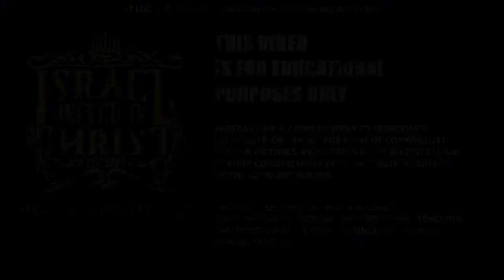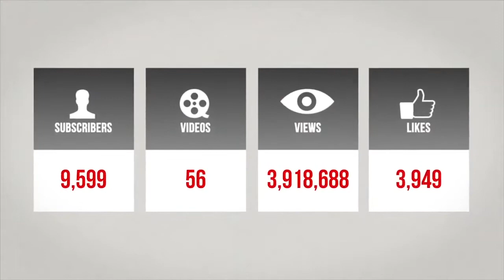Devils Raise Devils!!!